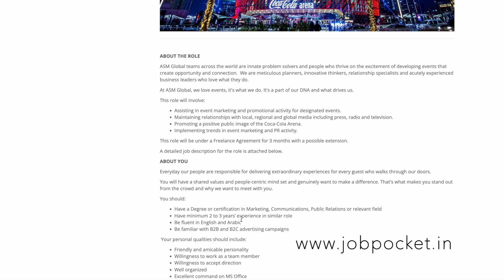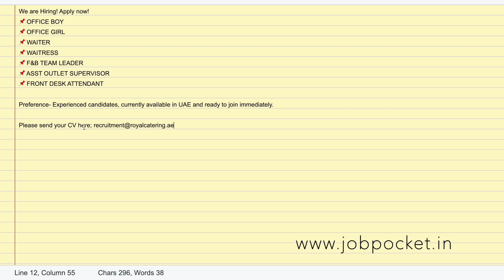Jewellery Jobs in Dubai| UAE Interview Tomorrow |Visit Visa Jobs | Gulf Job Malayalam